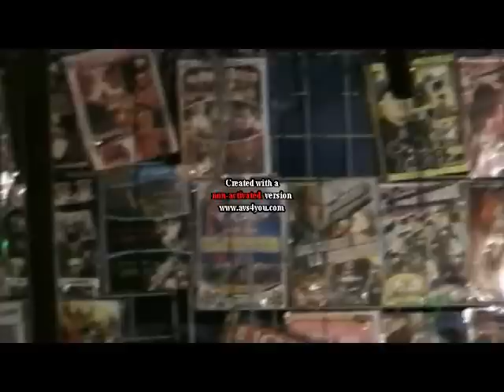feria de san nicolas tenexcalco 2011 # 3